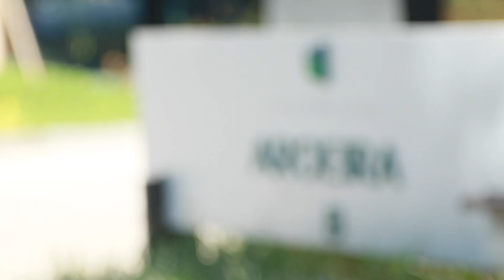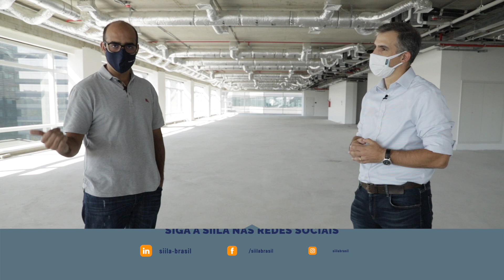Parque da Cidade: novo complexo multiuso de São Paulo | Visita guiada com Giancarlo Nicastro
Neste vídeo, o CEO da BR Properties, Martín Jaco faz uma visita guiada com Giancarlo Nicastro, CEO da SiiLA Brasil, pelas novas torres corporativas que integram o complexo Parque da Cidade, localizado na região da Chucri Zaidan, na cidade de São Paulo.

Considerado o empreendimento de uso misto mais completo da capital paulista, o Parque da Cidade tem 132 mil m² distribuídos por três torres e as certificações LEED Gold, para construções sustentáveis, e LEED Neighborhood, que reconhece os imóveis que reúnem princípios do Novo Urbanismo, levando em consideração o entorno e a vizinhança para o crescimento inteligente e sustentável.

De acordo com o presidente da BR Properties, o empreendimento foi pensado para o aproveitamento total da área, disponibilizando espaços de descanso para qualquer pedestre que esteja circulando pela região, pista para caminhada, estacionamento para bicicletas, entre outras facilidades. O lançamento ainda traz um sistema inovador, que coleta os resíduos sólidos dos escritórios a vácuo.

Quer ficar por dentro de todas as novidades do mercado imobiliário?